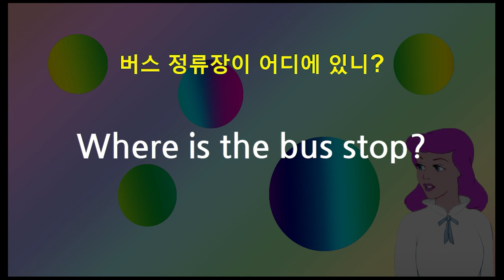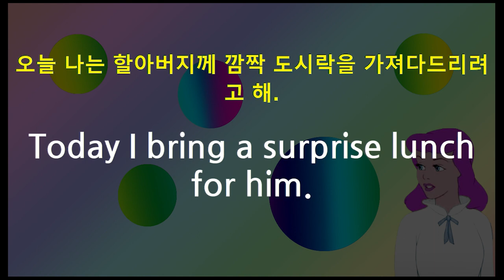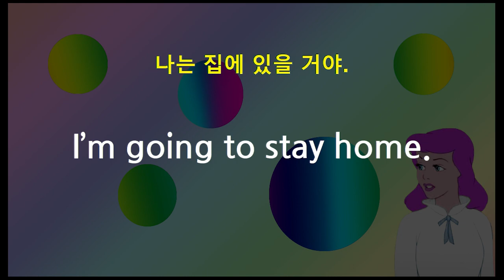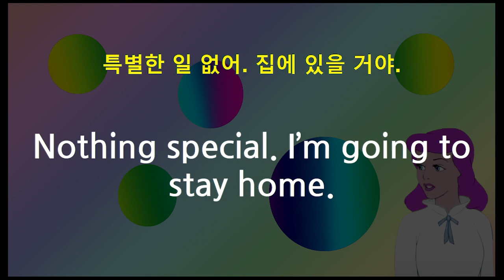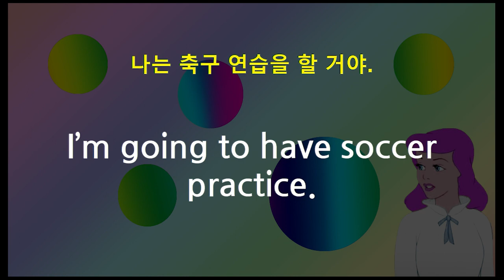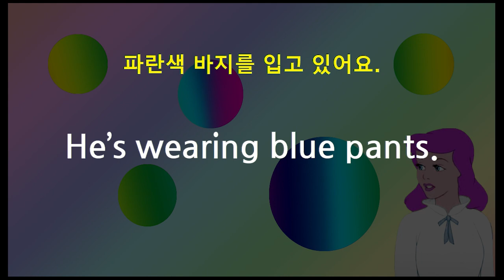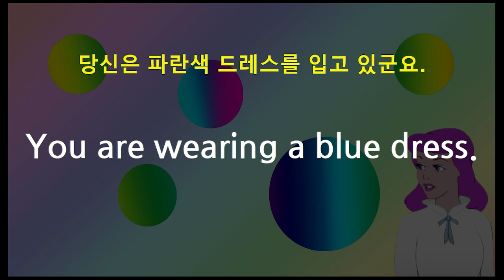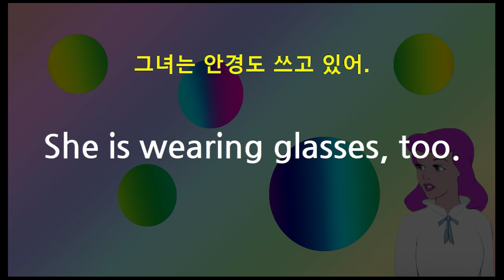[쉬운영어회화]장소 묻고 답하기, ~할 예정이니? be going to, 어떻게 생겼니?외모 초등영단어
Where is the hospital?
What are you going to do this afternoon?
What does she look like?